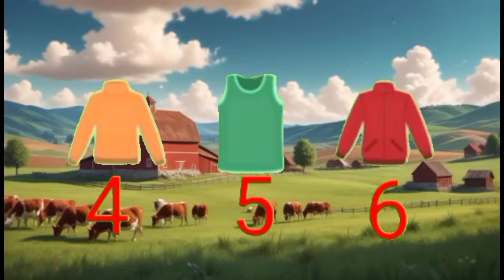Dhobi Aaya Dhobi Aaya|Hindi Balgeet|धोबी आया धोबी आया|Famous Hindi Rhyme‎@infobellshindirhymesEp3240